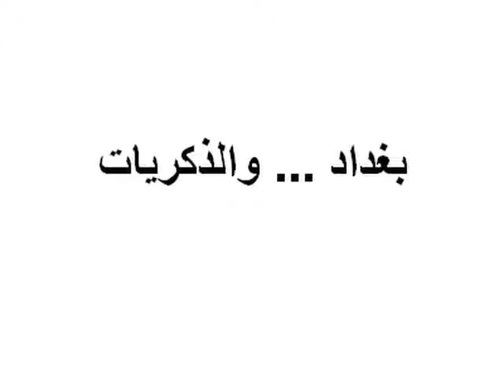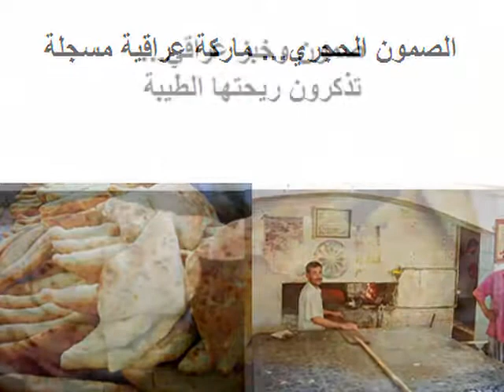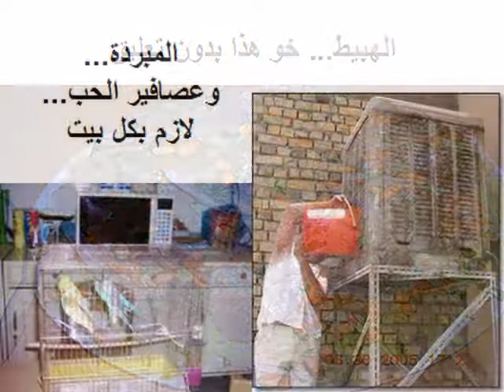memory from BAGHDAD ذكريات من بغداد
memoria di Baghdad   ذكريات من بغداد